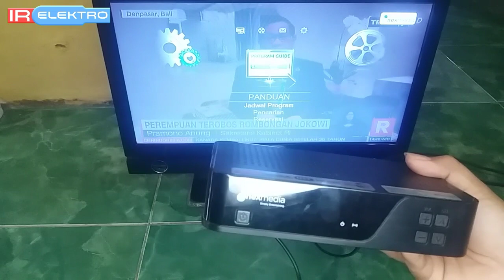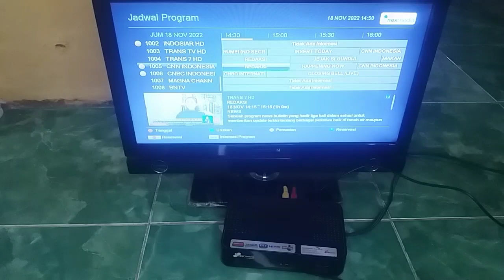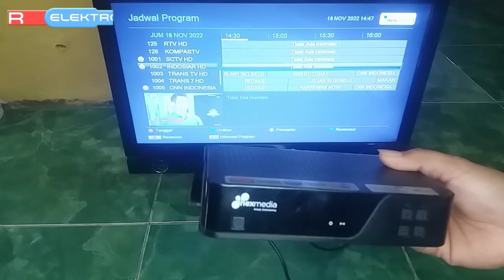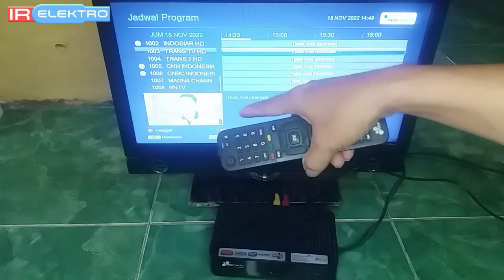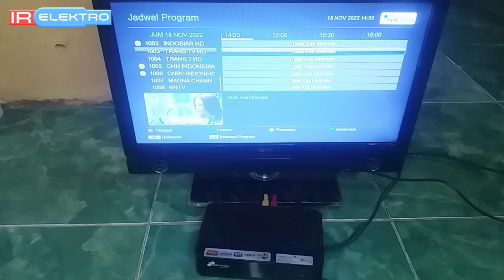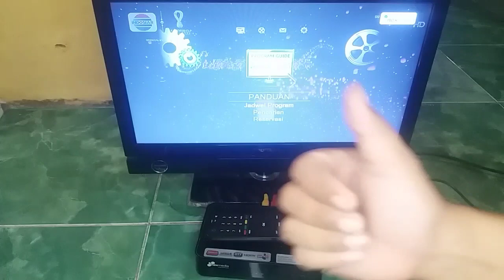Solusi agar siaran / chanel nexmedia tidak hilang